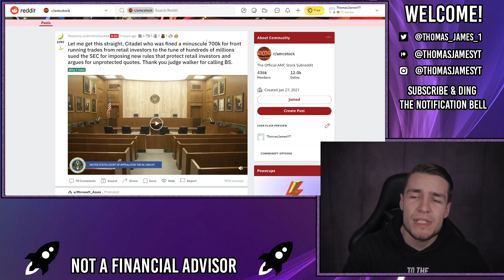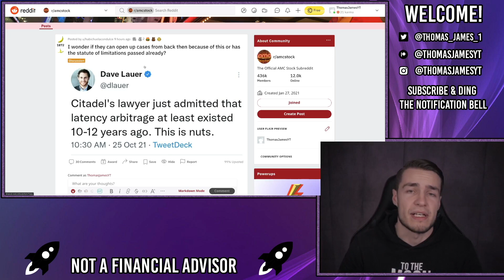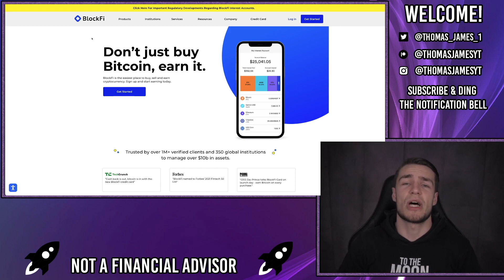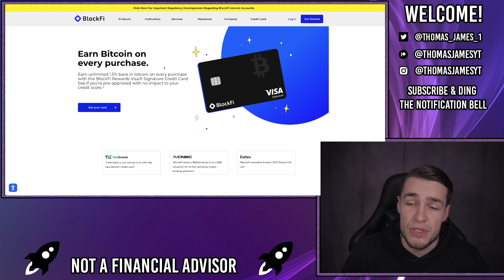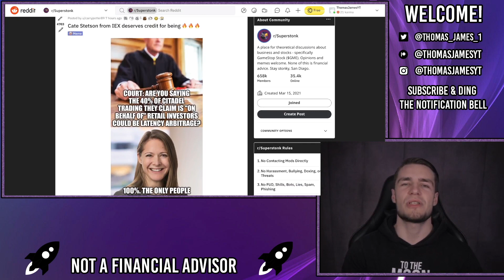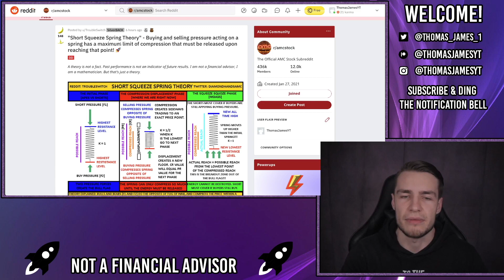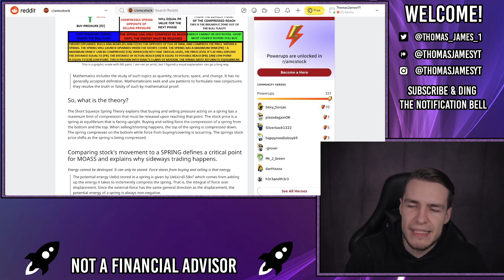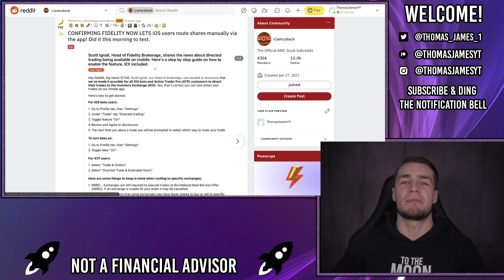CITADEL ADMITTED WHAT TODAY?! 🔥 - AMC Stock Short Squeeze Update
Today was day 1 of Citadel vs. SEC and we had some pretty major developments.

The citadel lawyer was arguing that markets shouldn't price themselves. And they need a third party like citadel to price the trades for them (and take advantage of any discrepancies and front run orders).

The citadel lawyer also admitted that latency arbitrage (illegal) has been ongoing for 10-12 years, but supposedly doesn't happen today. However, Citadel spent millions laying a high speed wire from Chicago to NY to improve latency & speed (likely for arbitrage purposes).

Kat Stryker also managed to get a new advertisement billboard, GO KAT!